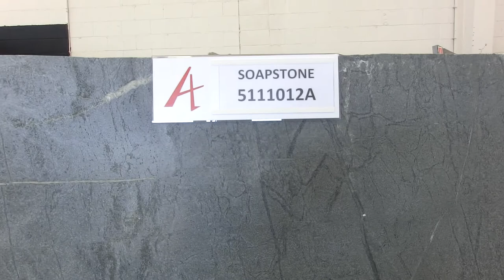Soapstone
Gray/Black Soapstone
Quarried in Brazil
Honed Finish
Average Slab Size 122" x 68"